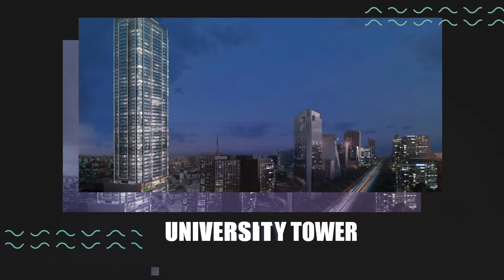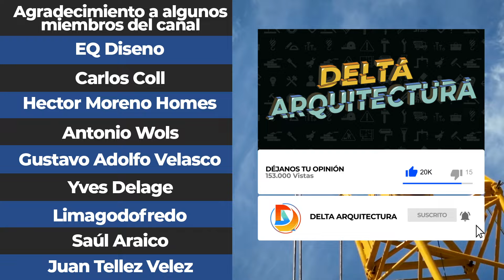Grandes Obras que se Construyen a lo Largo de México | Avances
0:00 Introducción

0:32 Remodelación Línea 1 del Metro

2:17 Nuevo Hospital San Alejandro – Puebla
Es Imagen Mx

3:38 Arena Guadalajara

5:02 Tren suburbano Lechería-Aifa
Tren Suburbano

6:36 Torre Rise

8:30 University Tower

10:07 Estadio Luis Pirata Fuente
Veracruz FC - Fans

11:33 Final